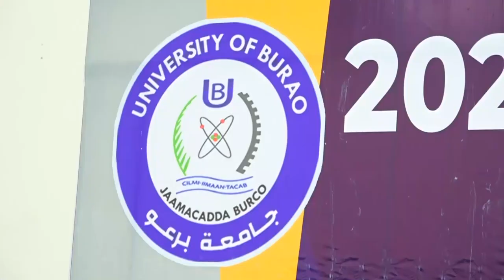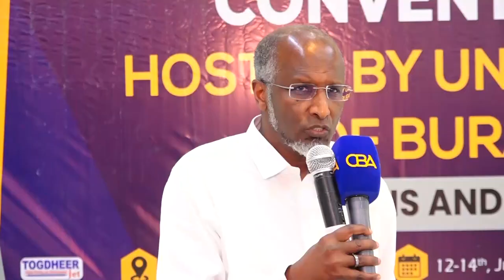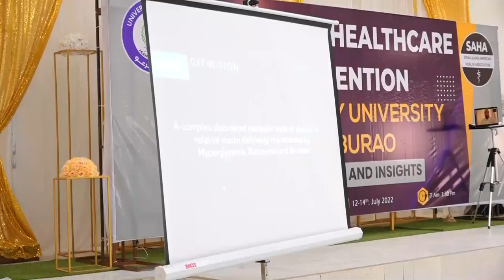Somaliland health sector set to receive boost as medical professionals converge to share expertise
The medical faculty of the Burao University together with the town’s health Medical practitioners have received a delegation from Somaliland American Health Association, SAHA in order to share ideas and expertise to help boost the health sector of the country